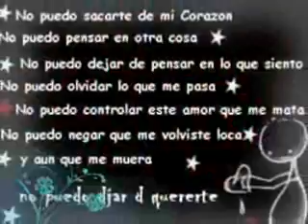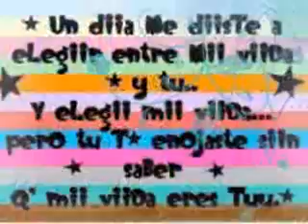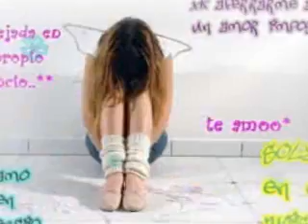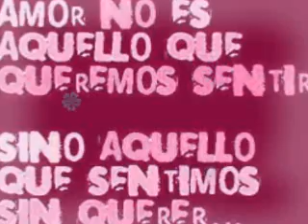i love you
para todas laz personas